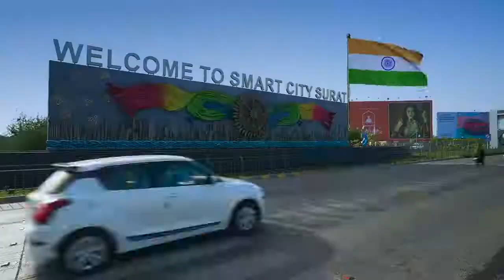HarGharTiranga Anthem | Gujarati | આવો હર ઘર તિરંગા અભિયાનને બુલંદ બનાવતું આ ગીત માણીએ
ગુજરાતનું ‘તિરંગા ગીત’ લોન્ચ. આવો, HarGharTiranga અભિયાનને બુલંદ બનાવતું આ ગીત માણીએ.

@CMO Gujarat @Gujarat Tourism @Gujarat e-Class @GUJARAT POLICE SERVICE @Ministry of Culture Govt. of India @PMO India @Amrit Mahotsav @Harsh Sanghavi @Amit Shah